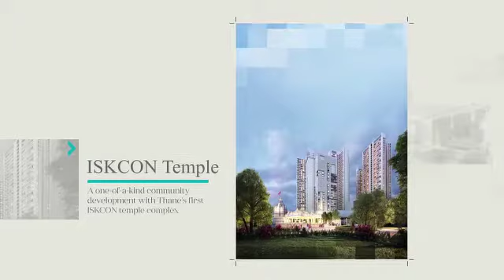Diwali offer on spot Booking Gold worth upto 2lac*hurry up call Ashu 9820314059